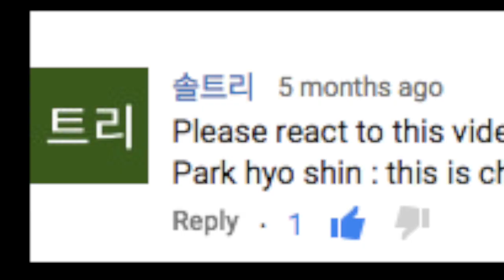1200 Subscribers Reaction Week Day 3: Park Hyo Shin: This Is Christmas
Hi everyone!
I hope that you enjoy this video, and the rest of my 1200 Subscribers Reaction Week!

Snow: amybrennzan